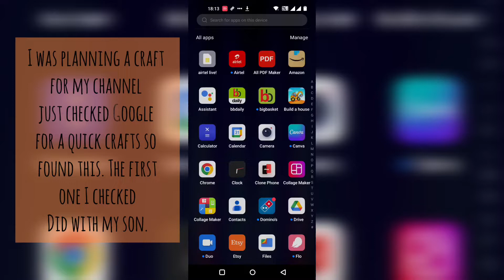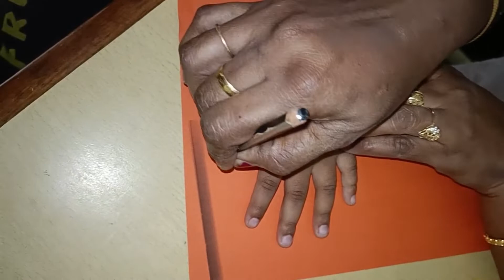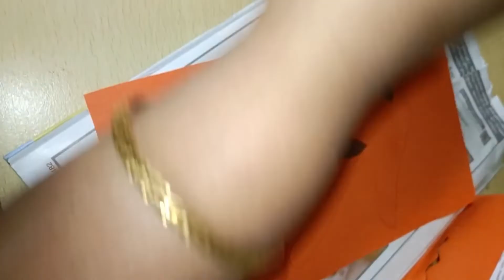Hand Monsters || Halloween Crafts for kids || Quick, Simple, Easy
30-Oct-2022-Sun